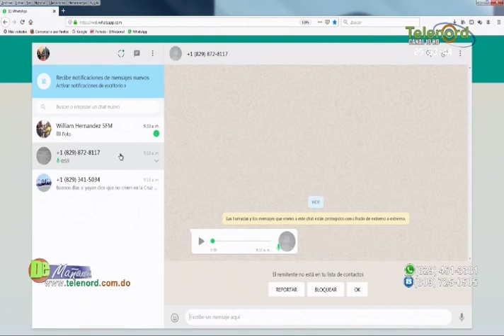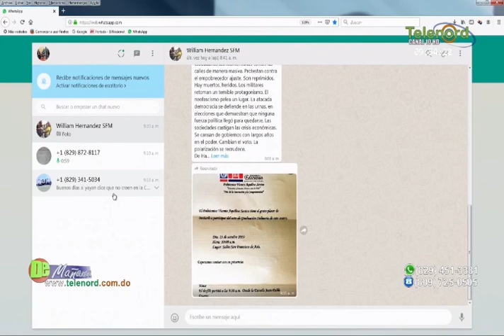Jer Yan Lantigua advierte Luis Abinader podría tomar las ideas que Leonel asumió en 1996